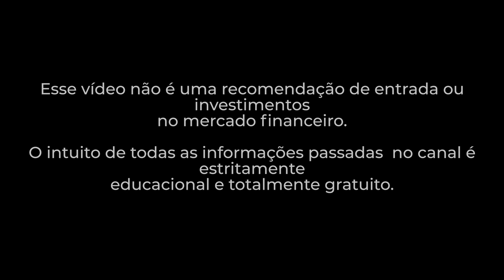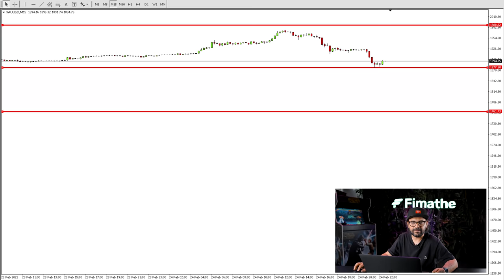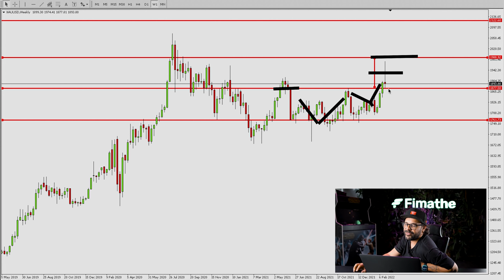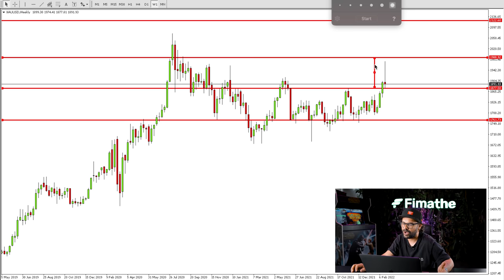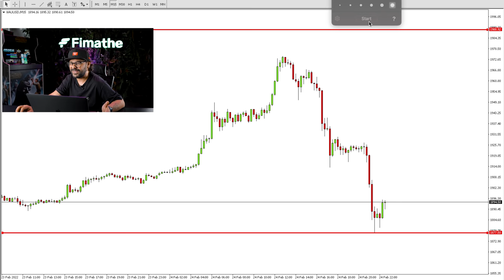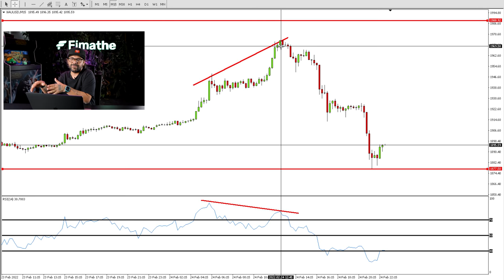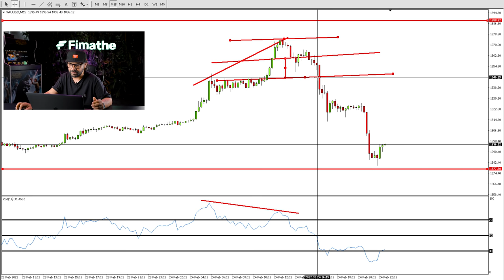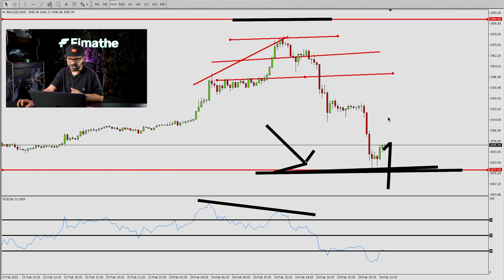O CONFLITO NA UCRÂNIA ESTÁ AFETANDO O FOREX?? | FIMATHE